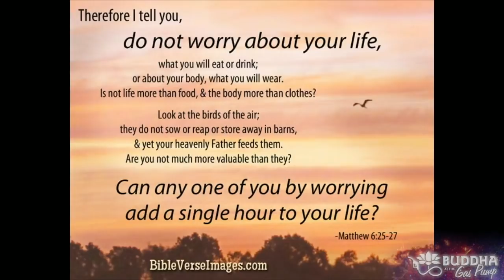Elizabeth Anne Hill - Divine Guidance, Synchronicities - Buddha at the Gas Pump Interview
Chapters:
00:00:00 - Introduction to Buddha at the Gas Pump
00:04:53 - The Deep Meaning Behind Challenges
00:09:43 - Communication with Higher Consciousness
00:14:51 - Letting go and finding joy in life
00:19:23 - The Journey with the Universe
00:23:41 - Facing Fears in Dire Straits
00:27:32 - All About Free Will
00:32:02 - Accepting Guidance and Finding Shelter
00:35:26 - A Journey of Support and Synchronicities
00:39:20 - Animals and Enlightenment
00:43:39 - The Deeper Meaning of Life and Overcoming Challenges
00:47:36 - Speaking Truth to Power
00:51:24 - The Tale of the Bird and the Ocean
00:56:27 - The Shift to a More Enlightened World
01:01:31 - Embracing Duality and Higher Frequency
01:06:27 - The Consequences of Spreading Fear
01:10:37 - Disruptions in the Global Supply Chains
01:14:47 - The Importance of Tapping into Your Deepest Potential
01:18:20 - A Wandering Stranger Finds Help
01:21:52 - Transition to a Simpler Way of Living
01:25:44 - Creating a Community of Support
01:29:56 - The Potential of Abundance and Creativity
01:34:11 - Going to New York
01:37:30 - Finding a Place to Stay
01:41:03 - Trusting in Guidance and Letting Go of Limiting Beliefs
01:45:00 - The Illusion of Time and Space
01:49:08 - Choices on a Soul Level
01:57:11 - The Book and Its Sellers
02:00:32 - Finding Guidance and Affecting the World
02:03:59 - Sharing and Beyond the Veil Summit

Elizabeth Anne Hill's spiritual journey began in October 2002 with the death of her identical twin sister, Catherine Mary Hill, in an on-duty vehicle accident as a United States Border Patrol Agent along the U.S./Mexico border.

Before Cathy died, she had learned about a grand spiritual awakening taking place across the planet, which she tried to share with her twin, with no success. After Cathy’s death, Elizabeth began to have contact with her in dreams and through many psychic mediums. She discovered that she and Catherine had come in as social change agents and that they had made a pact to work together to deliver this important information to the world.

Catherine assisted Elizabeth in writing her first book, Twin Souls: A Message of Hope for the new Millennium. Through this process, Elizabeth developed strong intuitive gifts and a connection with the non-physical realms.

In 2008, during a session with a group of spirit guides via trance channel Glenna Dietrich, Elizabeth was told about a project they would create together called An Interview with the Universe, which would include Q&A, an experiential traveling journey, and another book. Elizabeth’s journey would entail letting go of all traditional safety nets — including job, income, and home — to travel the world with nothing but her intuitive connection with her sister and her Infinite Self.

The Guides explained that the purpose of the journey was to transmute the limiting belief systems and fears surrounding money — for herself and for all of humanity. After she undertook this journey, she would be ready for the changes that would occur in the world, and at the right moment, she would be called upon to teach and share the wisdom she had gained.

Now, in 2020 — with all that is occurring on the world stage — now is that moment.